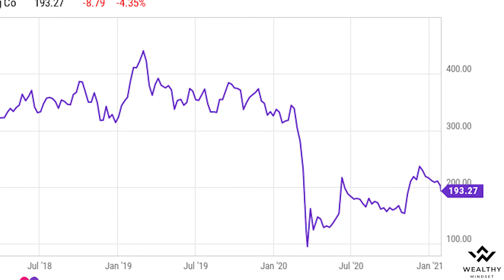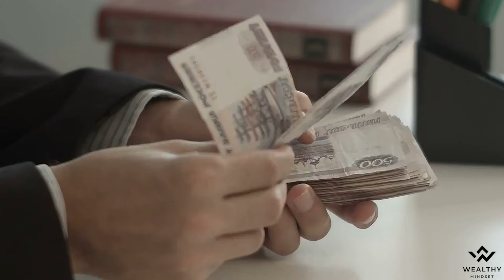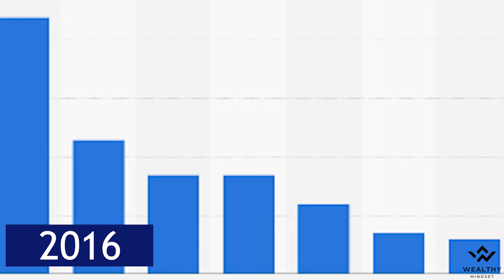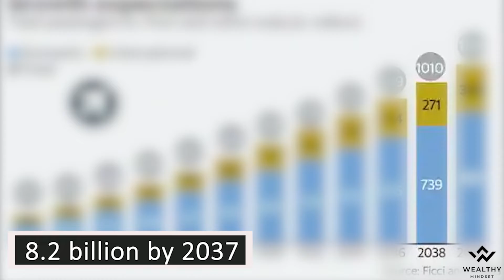Airbus & Boeing : The Companies That Run Airline Industry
Airbus and Boeing dominate the airline manufacturing industry.  The duopoly supplies aircraft to all the major commercial airlines in the world. But How does Airbus & Boeing Dominate the Airline Industry?

And let us know down in the 💬  comment section below what do you think about the future of Airlines?

00:00 How big is the global airline industry?
00:59 How did Boeing start?
01:40 how did airbus start?
02:14 How did Airbus become so Successful?
03:10 why airbus and boeing dominate the sky
04:04 The Reason Companies Don't Make Airplanes
05:00 The New Airline Technology

Aspiring Entrepreneur? Business Owner looking to scale or just a student hungry to learn?
Wealthy Mindset is a community of like-minded individuals, we focus on interesting and unique topics and stories from the world of business, economics, finance, and investing.

Together we will explore breathtaking angles from these topics in an effort to learn and educate ourselves. The idea is to try and integrate this learning into our businesses and jobs so that we can grow and move forward.

Today we will be looking at How Airbus and Boeing dominate the Airline Industry?

Does our content interest you?
You can also turn on the bell notification so that you never miss another video!